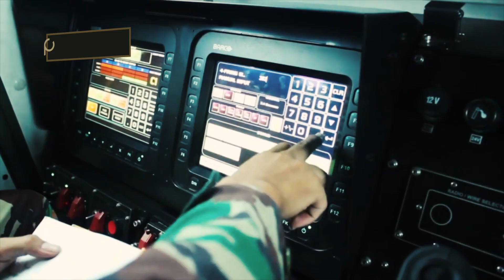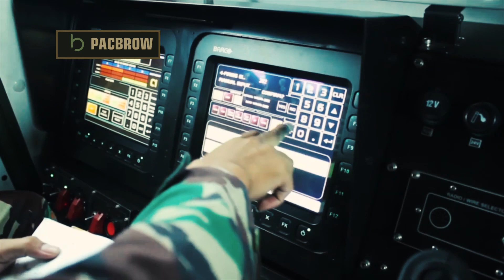Tiga Alutsista TNI Angkatan Darat yang Bikin Musuh Sekarat !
Bulan Oktober adalah bulan lahirnya TNI, tepat kemarin pada 5 Oktober 2020, Tentara Nasional Indonesia atau TNI merayakan Hari Ulang Tahun atau HUT ke-75. Namun, mengingat situasi negara belum kondusif—alias masih terserang pandemi corona, maka perayaannya digelar secara virtual.
Presiden Joko Widodo atau Jokowi berharap, di usia baru tersebut, TNI mampu menghadapi ancaman dan dinamika dunia sesuai dengan perkembangan teknologi militer.